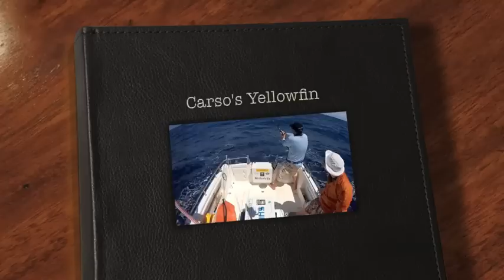Carso's Yellowfin Tuna, 14 Oct. 2012 - GoPro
Carso's 40kg Yellowfin, 14 Oct. 2012

Wide of Coffs Harbour

See credits for details